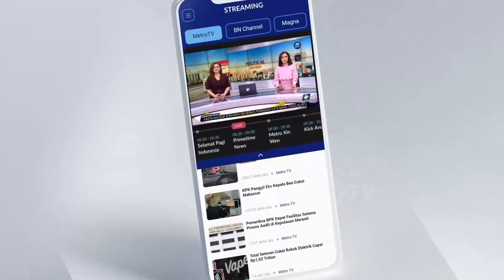KPU Batasi Jumlah Pengawal Pribadi Pada Debat Ke 4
MetroTV, Selain itu pemirsa KPU RI juga membatasi jumlah pengawal pribadi Pasangan calon dalam Debat Pilpres 2024 ini, hal itu disampaikan oleh komisioner KPU Augus Mellaz usaya rapat persiapan debat keempat bersama tim pasangan capres cawapres dan juga tim penyelenggara di kantor KPU Jakarta.